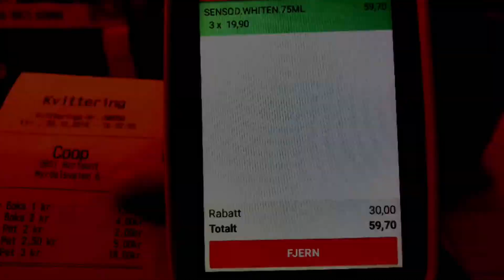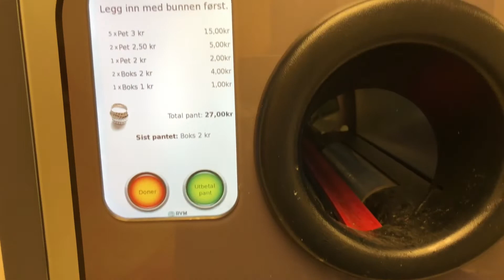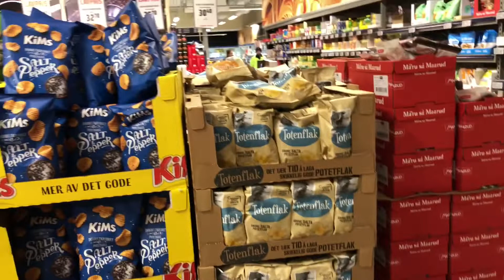Holloween - Dạo Phố - Pizza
holloween - pizza - dạo phố.
Chúc các bạn xem phim vui vẻ và nhiều may mắn.
Cảm ơn các bạn đã ủng hộ và theo dõi kênh của mình. Rất mong nhận được những đóng góp hữu ích để mình có thể phát triển hơn nữa.
link facebook:
kết bạn chia sẻ phật pháp link dưới nha các bạn.